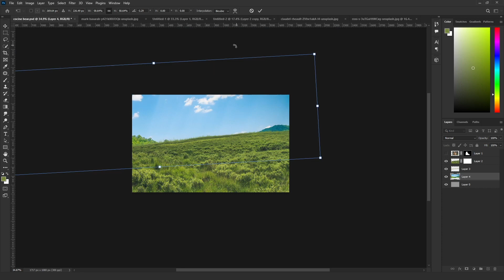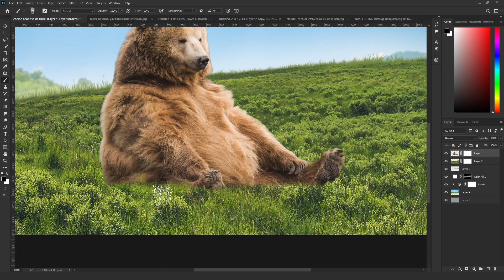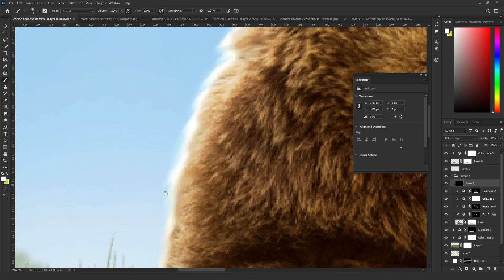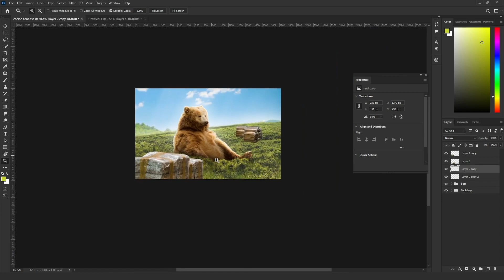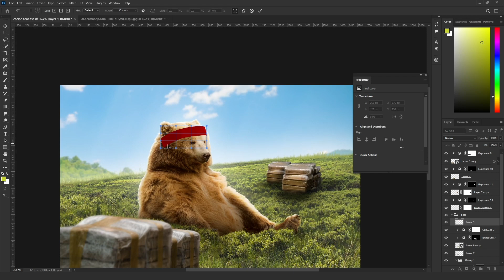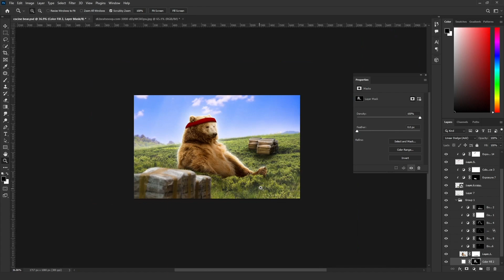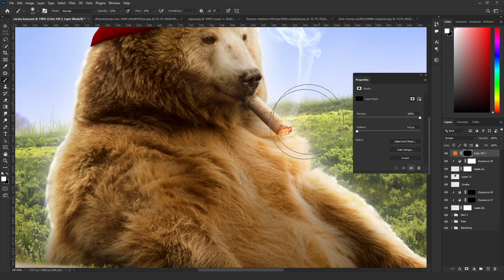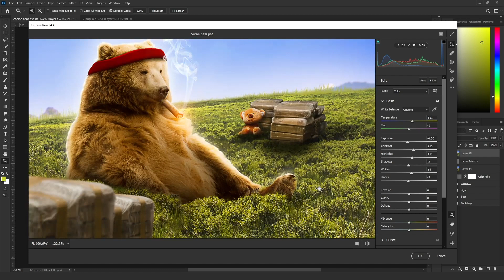Cocaine Bear Photoshop Photomanipulation | Speed art.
photomanipulation photoshop Cocaine Bear poster design using photoshop 2022 | Shah Rukh Khan

// SOFTWARE